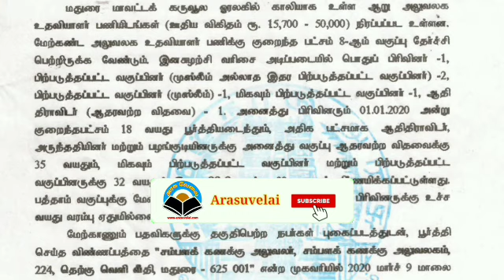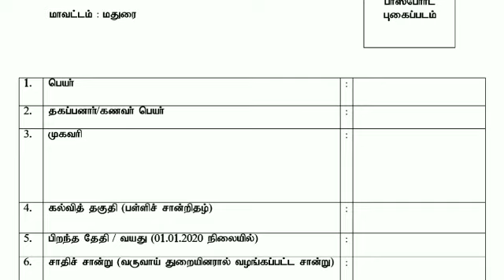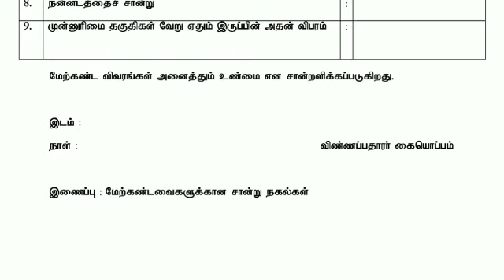தமிழ்நாடு அரசு கருவூலத் துறையில் புதிய வேலைவாய்ப்பு